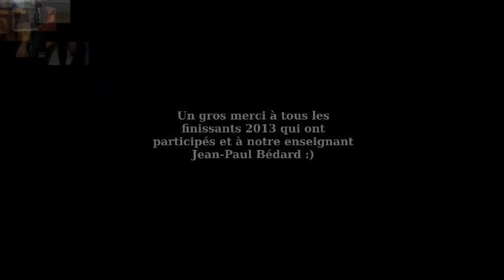Lipdub Nicolas-Gatineau 2013